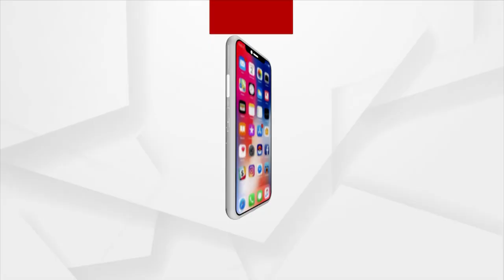Swaad Odisha | How To Make Mango Prawn Curry (Amba Chingudi Besara)